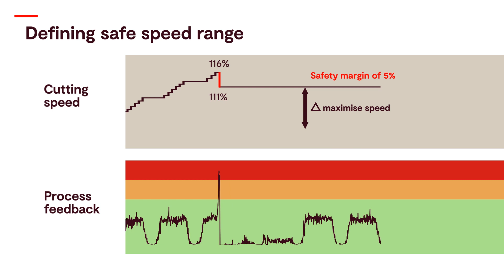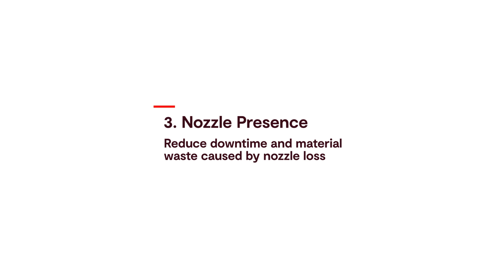Bystronic Laser Smart Features: Intelligent Cutting Process (English)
Intelligent Cutting Process ICP is a new feature, where a coaxial camera is filming through the nozzle and looking directly into the cutting process. This feature currently offers the following functionalities:
• Cut Quality Detection
• Cut Quality Protection
• Nozzle Loss Detection

Bystronic - Your best choice.